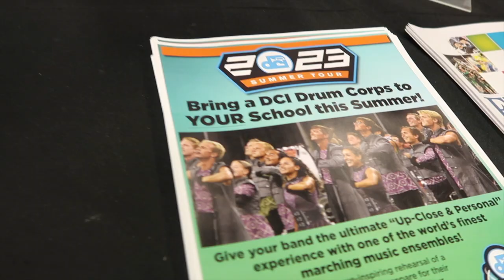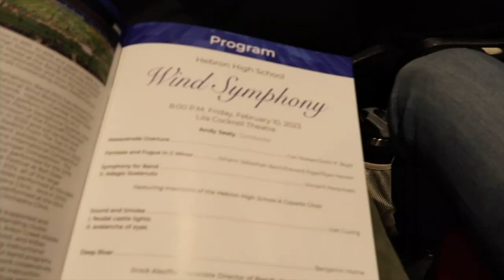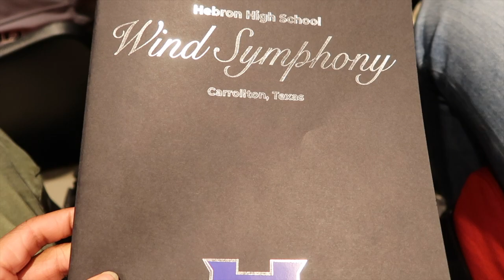TMEA 2023 | Vlog Day 2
Lessons are $20 for a half hour and $35 for an hour

Silent Command is modern leadership and conducting training. Our team of world class leaders holds over 50 years of drum corps leadership experience, and at least one member of our team has won each of the last five dci world championships. We've been at the top of the marching world, and we want to take you there with us.

We offer online lessons in leadership and conducting. Learn personally from the best drum majors in the world, at an affordable rate. Pick your instructor and pick a time that you're available.